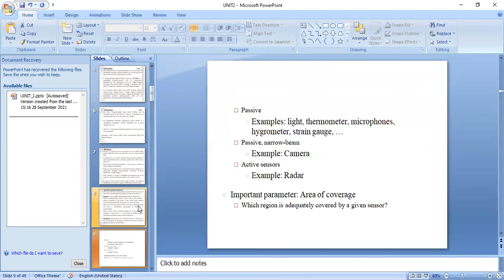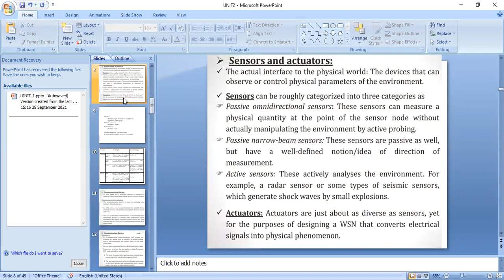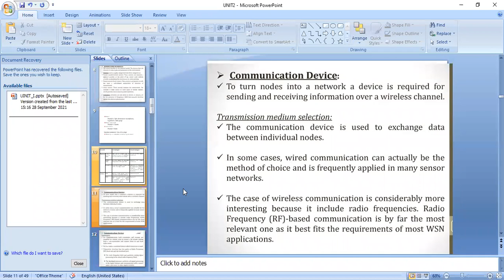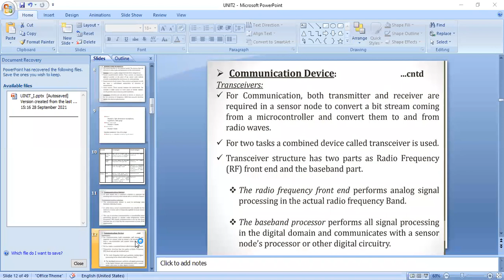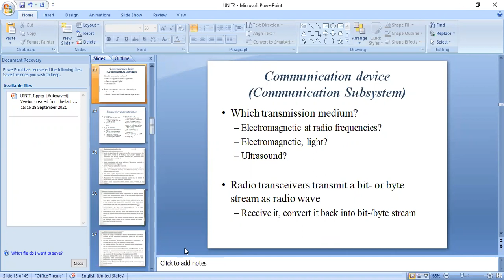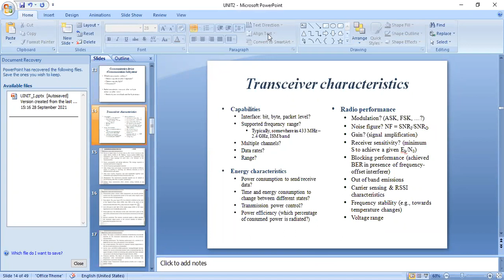WSN Lecture 8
Sensors, types of sensors, introduction to communication Devices